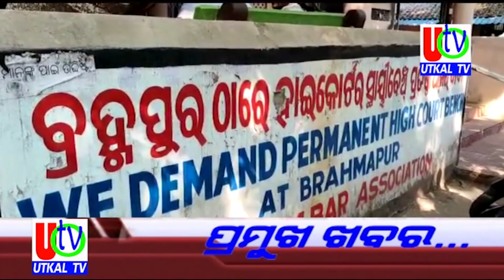22 11 2022 UTv News Headline